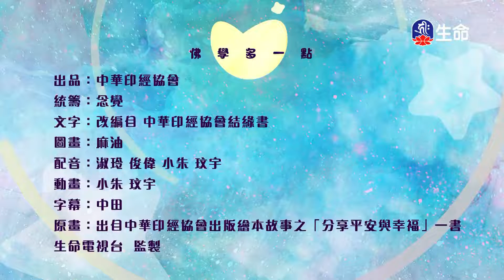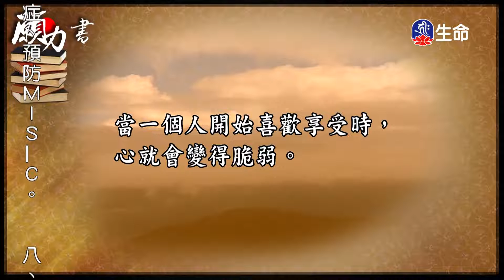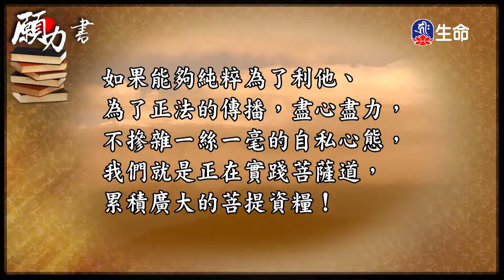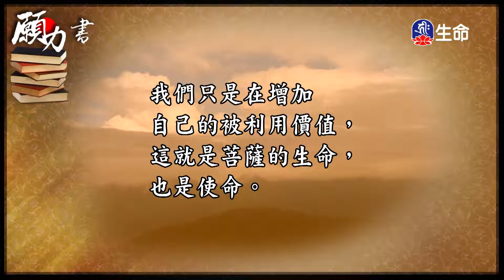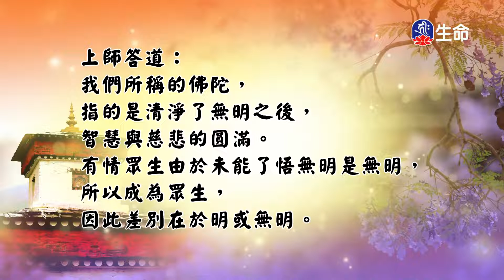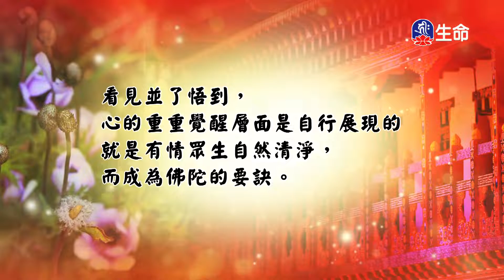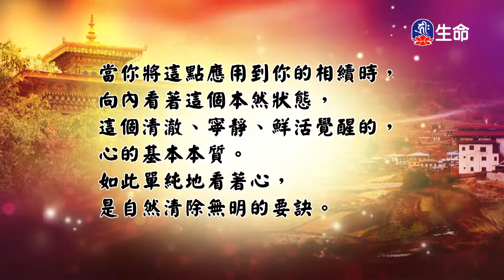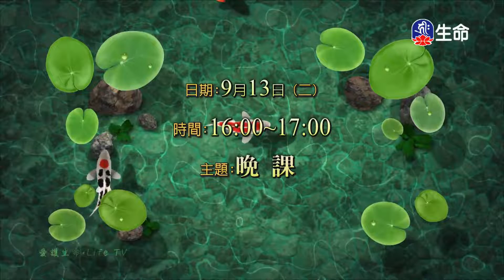菩提如是說(38)_菩提如是說_(lifetv_20220913_14：30)